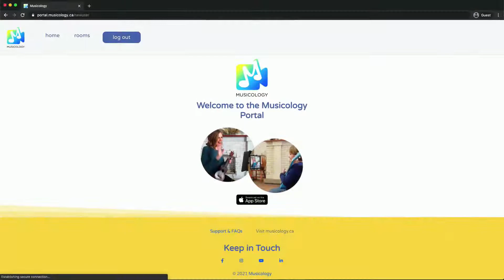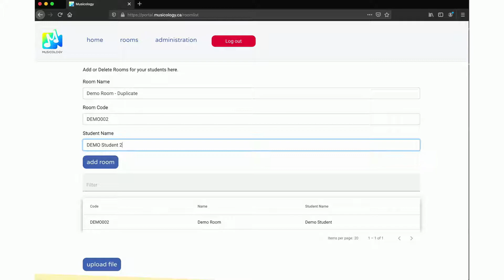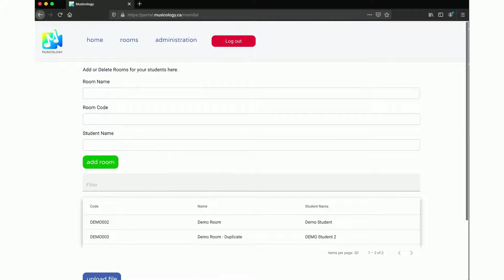Registering for Musicology: A Step-by-Step Guide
Trying to Register for Musicology? Here's a step-by-step video to follow to answer all your sign-up questions.
and get your first 30 days free!!